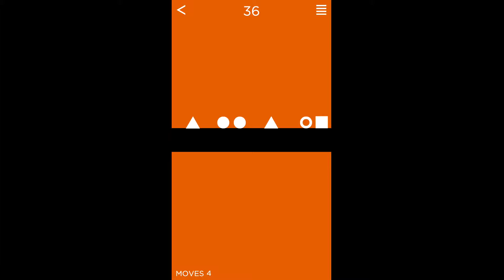Level: A Simple Puzzle Game - Level 36